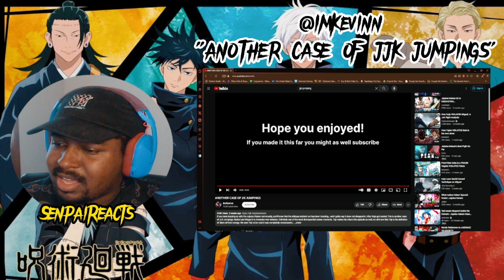SenpaiReacts To @ImKevinn "ANOTHER CASE OF JJK JUMPINGS"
FIGHT BACK! FIGHT BACK!